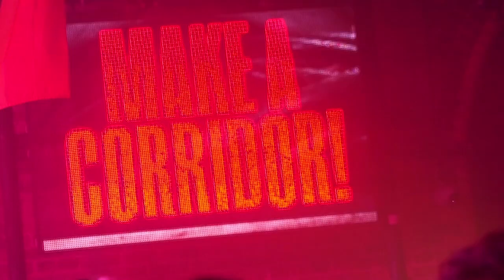HMLTD - Live at Heaven, 25/10/2022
HMLTD's live at Heaven on October 25th, 2022
00:00 AI Intro
03:24 on stage
03:54 In The Flesh
07:30 The West Is Dead
12:00 Music!
17:18 Proxy Love
23:06 Loaded
27:20 Kinkaku-Ji
32:42 Satan, Luella and I
41:05 Wyrmlands
45:41 Where's Joanna
53:14 Death Drive
57:10 Flex
1:01:50 Mikey's Song
1:06:20 The End Is Now
1:11:20 To The Door
1:16:22 Stained
1:21:26 Blank State